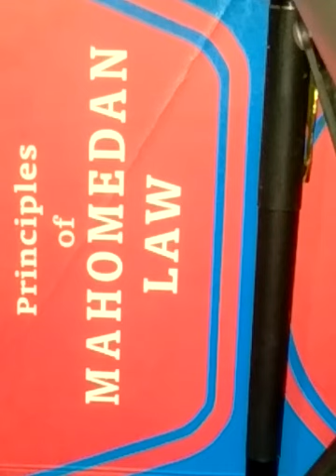Guardianship(Hizanat) in Muslim law